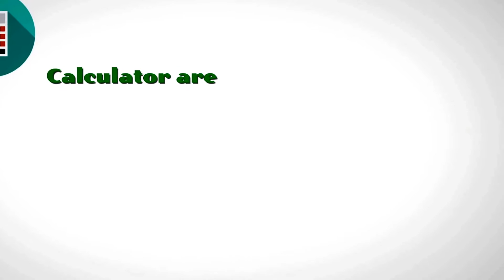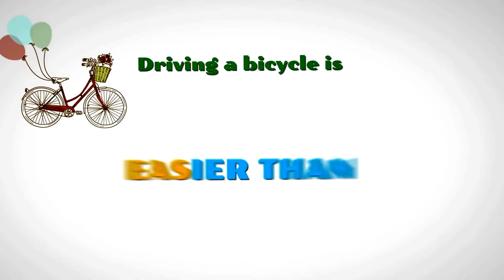high school science class, | school science projects, | science experiments for school,